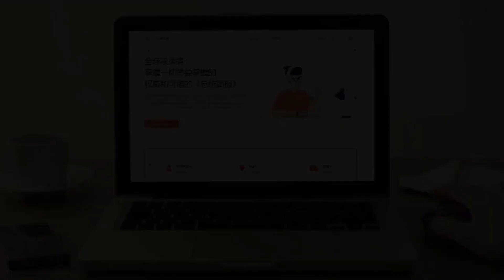日本週四排放福島廢水，中港協調封殺日本水產品進口 澳門更甚近乎全禁 ；洪水迫使巴基斯坦近10万人撤离： 亞洲簡報 20230823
六度世界